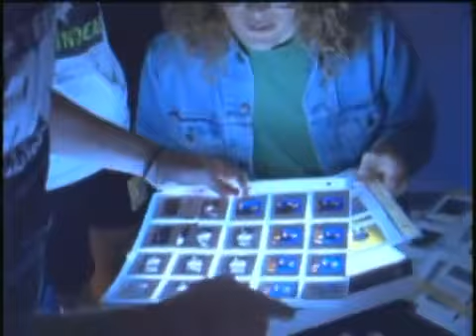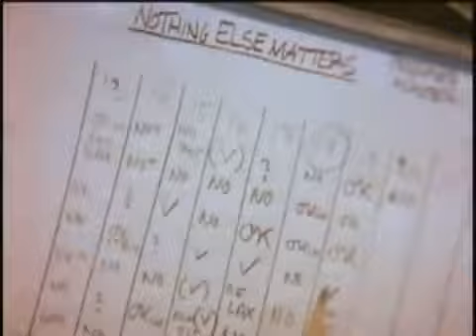Metallica - Nothing Else Matters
Metallica  - Nothing Else Matters (MTV)